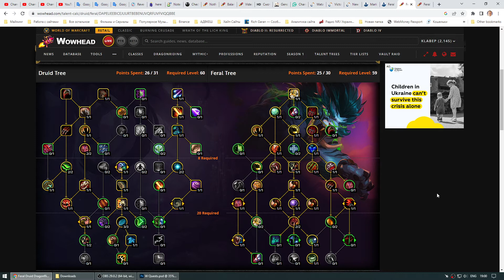Feral Druid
Feral Druid Leveling Build WoW Dragonflight. You will find our Level by Level Feral Druid leveling guide for Dragonflight WoW. World of Warcraft is a virtual online game created by Blizzard Entertainment.

YouTube is taking 30% of my income from Ukraine and giving it to Ukraine government. This change was introduced in summer of 2021 and it takes 16%-18% of my total income.

Consider supporting me with a small monthly donation by Becoming a Member of Partier WoW Quests on Youtube

00:00 Intro
00:14 Feral Druid Leveling Build WoW Dragonflight